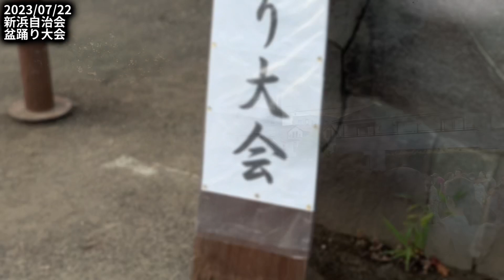地元・新浜の盆踊り大会に参加してきました！ たくさんの「笑顔」と出会えました。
◎加藤圭一と政策を語る会（市政報告会）のご案内
令和５年８月２７日　15:00~
全日警ホール（八幡市民会館）
※もちろん無料・申し込み不要
（当日のアジェンダ）市政報告・意見交換etc.

この度は、加藤圭一チャンネルをご視聴いただき誠にありがとうございました。

ーーー加藤圭一SNSーーー
◉ホームページ

各種SNSからもご支援お願いします！

ーーー加藤圭一の略歴ーーー
1984年、千葉市生まれ、成田市育ち。
秋田大学工学資源学部機械工学科卒業後、日本郵便入社。同時に市川市に転入し、南行徳郵政独身寮に入る。在職中に放送大学に通い、大学院修士課程修了。
葛西郵便局などに勤務。その後は工場勤務などを経て鉄道会社に勤務。

2015年　市川市議会議員選挙　1,204票で落選。
2022年　市川市議会議員補欠選挙　22,854票で落選。
2023年　市川市議会議員選挙　2,094票で初当選。
現在は、市川市議会議員（１期目）として活動中。

「三度の飯より、街宣。」
趣味は、旅行、読書、水泳など。